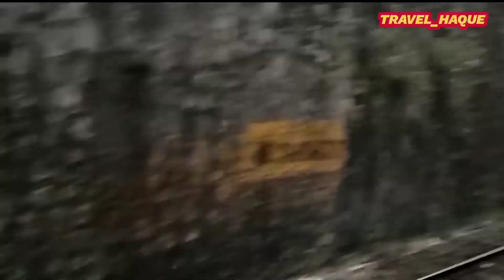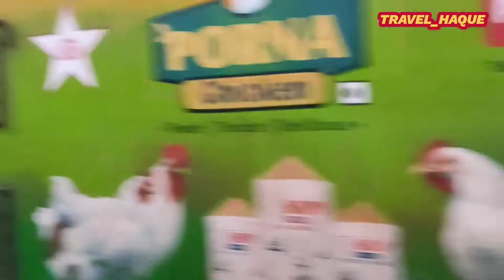Kerala tourism vlog||Kerala village train travelling 2022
Kerala tourism village

train travelling amazing part 13

dayli travel

 vlogger 2022||railway station Vlogger

travelling

            travel vlogger|| hindi|| india travelers

travel_haque||india travel vlogger

Support me Dear friend

tran Traveling
tran Traveling
tran Traveling
tran Traveling

train travel vlogger
train travel vlogger
train travel vlogger

vlogger
vlogger

Vlog hindi
Vlog hindi
Vlog hindi